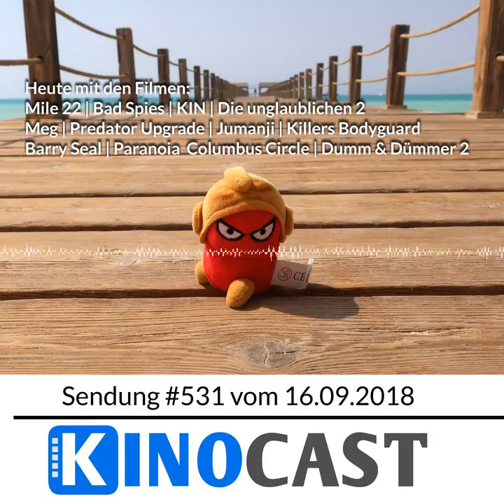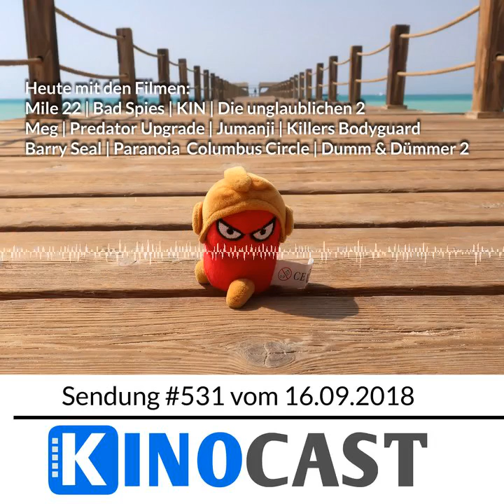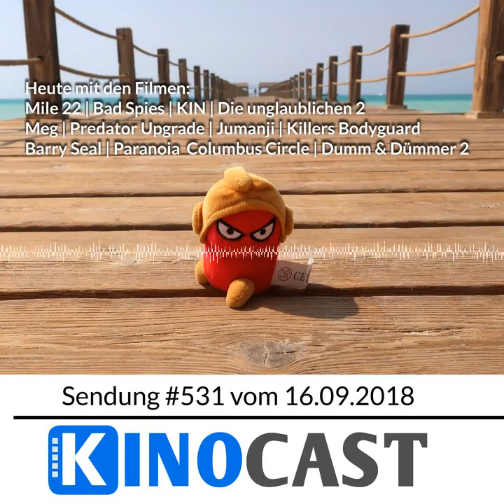#530: Die Unglaublichen 2 | KIN | Mile 22 | Predator Upgrade | Meg | Bad Spies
Aus der Sommerpause kommen wir zurück mit einem prall gefüllten Koffer voller Filme: Die Unglaublichen 2,  Predator Upgrade, KIN, Mile 22, Bad Spies und Meg. Außerdem gibts noch etwas Hirnsuppe im Games Bereich und den Rest heben wir für die nächste(n) Sendungen auf. Die heutige Runde: Kate, Chris und Eric

Timecodes:

00:00:00.000 MILE 22
00:11:35.000 BAD SPIES
00:20:52.000 KIN
00:34:15.000 INCREDIBLES 2
00:53:06.000 MEG
01:00:33.000 PREDATOR Upgrade
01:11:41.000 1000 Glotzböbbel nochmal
01:17:09.000 Kinocharts und Neustarts
01:24:44.000 Games
01:32:27.000 Briefkasten, Hirnsuppe und Sonstiges

Chapters:
00:00:00 MILE 22
00:11:35 BAD SPIES
00:20:52 KIN
00:34:15 DIE UNGLAUBLICHEN 2
00:53:06 MEG
01:00:33 PREDATOR Upgrade
01:11:41 1000 Glotzboebbel nochmal
01:17:09 Kinocharts und Neustarts
01:24:44 Games
01:32:27 Briefkasten, Hirnsuppe und Sonstiges